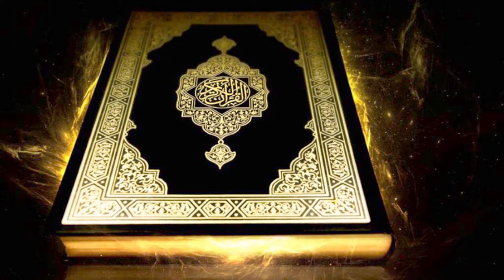youtube video #-3eSQOMKmkk